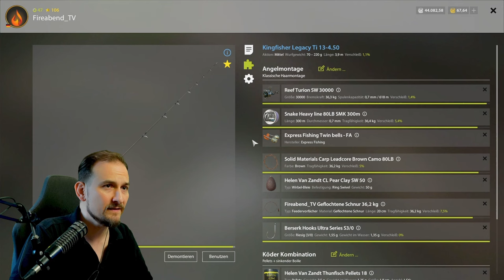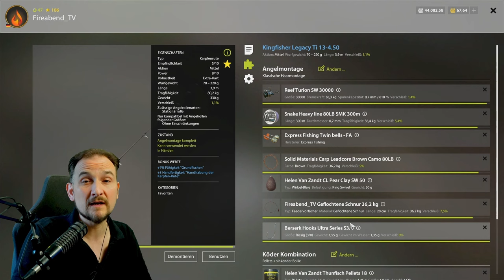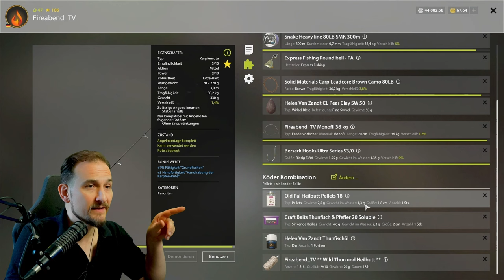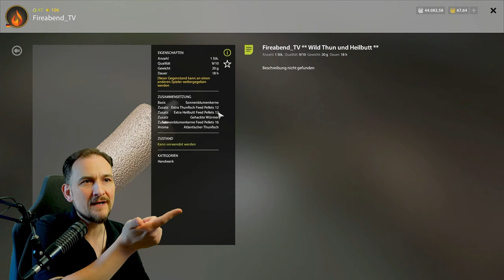Russian Fishing 4 - Sura - Wildkarpfen und Marmorkarpfen Spot